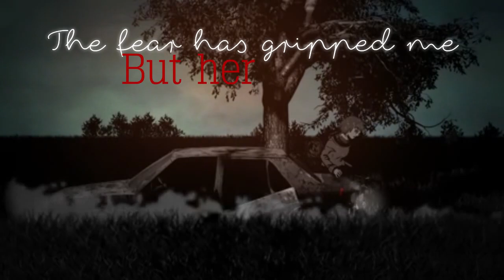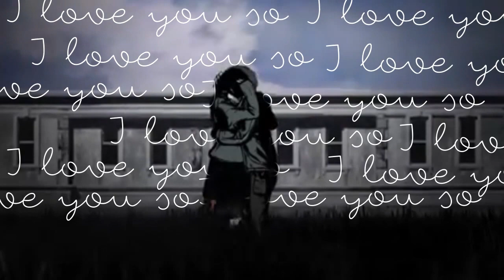Breezeblocks- Downfall GMV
*BIG SPOILER WARNING*

This is one of my favorite games, dark, artistic with a great story Michalski is an artist and I love every game he has made, not to mention I'm excited for Lorelai!

Anyway I thought this song fits Joe and Ivy so I decided to make a video of this great video game and song I hope the community can enjoy it

Videogame : Downfall by Remigiusz Michalski (you can found it on steam it's for pc)
Song : Breezeblocks by Atl-j